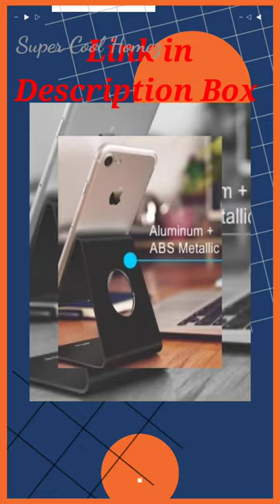Best Tech Gadgets | Mobile Stand | Latest Gadgets | Home and Office Useful Items | Online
Hello Friends
In Today's Video , I am going to share very Unique and Latest Items. That will be very useful Gadgets. These are latest gadgets. You can buy From below mentioned links.

Products Link 🔥🔥

Portronics  Universal Mobile Holder    Rs 139

Other Useful Items 💕💕

Adjustable Laptop Stand           Rs 389

Military Mini Army Toolkit (6 in 1 Toolkit )   Rs 290

Electronic Portable  Digital Weighing Scale   (Fishing Hook Type )    Rs 229

Milton Handy First Aid Medical Box    Rs 259

Metal Mesh Desk Organizer    Rs 474

Syska  4 Way Power Plug      Rs 225

Portronics Portable RuffPad Re-Writeable with Stylus      Rs 299

Automatic Wireless Water Can Dispenser Pump       Rs 389

Water Quality Tester ( PPM Tester )      Rs 299

All pictures or images belongs to the product owner only.